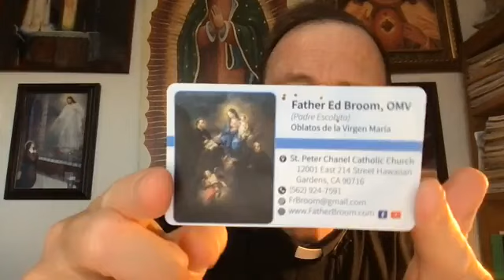MARY, MOTHER OF GOD | JANUARY 1, 2023